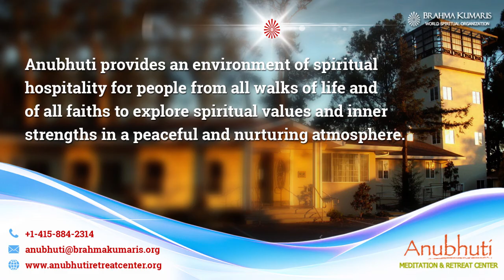Navratri Special Meditation Santoshi Mata Power of Contentment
Navratri Special Meditation Santoshi Mata Power of Contentment||  Guided meditation  ||  By BK Sister Aditi, Gyan Sarover